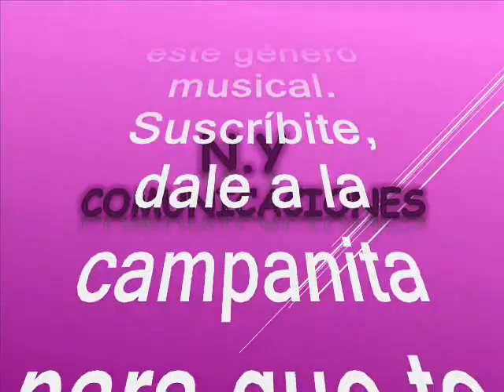María Estela - Manuel Antolín Lenes Martínez (Antolin Lenes) y Su Combo Orense canta: Lucy González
Amigos suscriptores del canal: buenos días, buenas tardes y buenas noches donde quieran que se encuentren tengan ustedes un caluroso tropical saludo. Hoy les dejo a consideración esta rica cumbia tropical que no tuvo el éxito que realmente se mereciera en tiempos pretéritos esto en el swing de la orquesta colombiana que hoy nos ocupa. El tema en mencion es poco conocido y poco promocionado pero debo reconocer que tiene una exquisita interpretación, algo diluida en el tiempo, pero que hoy revivimos para ustedes suscriptores y visitantes. La cumbia está titulada: “María Estela” interpretada por: Manuel Antolín Lenes Martínez y Su Combo Orense, con la voz líder de la invidente: Lucy González. Durante varias décadas, el nombre de Antolín Lenes Martínez estuvo ligado a la mejor música creada en el departamento de Córdoba, como clarinetista, compositor y director de agrupaciones como el Combo Orense, el Combo Los Galleros, Los Gaiteros de Antolín, la Sonora Cienaguera y Antolín y Los Muchachos. Antolín Lenes es recordado por su interpretación de temas legendarios en la tradición popular Caribe como "La tabaquera". De todos los proyectos musicales emprendidos por el clarinetista, director y compositor, probablemente su agrupación más famosa siga siendo el Combo Orense, con el que grabó un puñado de registros para el sello Codiscos. En cuanto a Lucy González se conoce que por su discapacidad visual de nacimiento se le conocía como 'La Cieguita de Oro', hecho que no le impidió alcanzar sus metas. Lucy González, marcó un antes y un después en la música de su departamento. Invidente al igual que su hermano, el compositor Manuel Antonio González, se le recuerda por haber puesto su voz en temas como 'Sonia', 'El polvorete' y 'La tabaquera', entre muchos otros éxitos de la tradición orense, como se conoce a aquello relativo a Ciénaga de Oro.   Disfruten esta cumbia colombiana de colección y totalmente limpia para ustedes en el swing de Antolin Lenes y la voz de Lucy González. Este es otro caramelito escaso como ya es costumbre en nuestro canal, sin spots, ni ruidos ni variación alguna en la velocidad de grabación, que deteriore la calidad de la melodía.